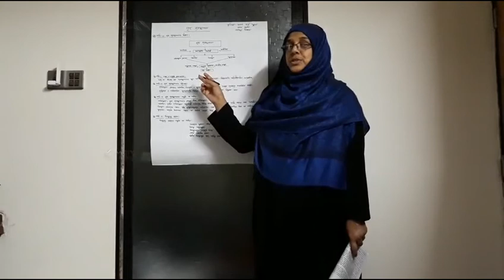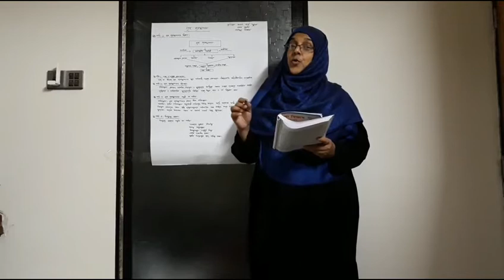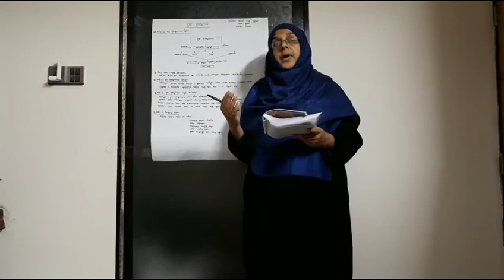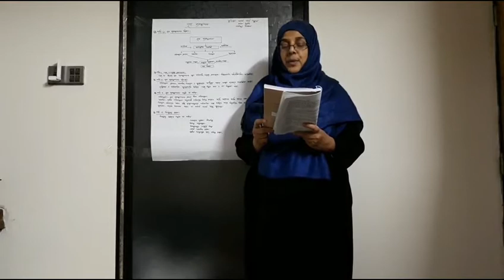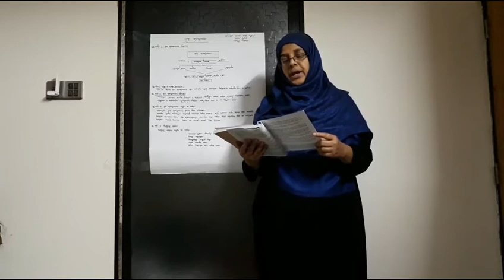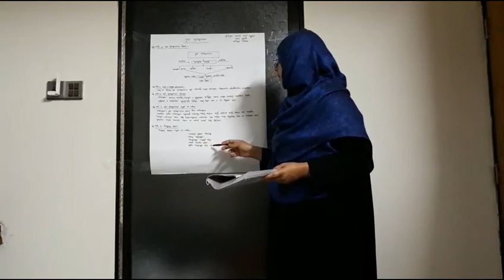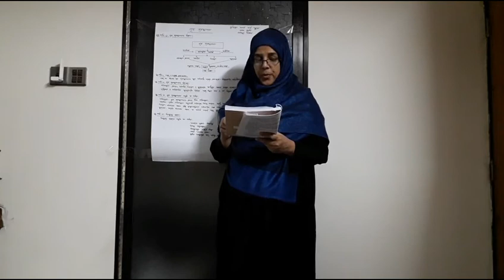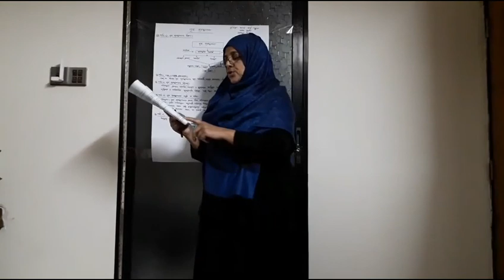নবম শ্রেনী.... বিষয়ঃ গার্হস্থ্য অর্থনীতি..... অধ্যায়ঃ গৃহ ব্যবস্থাপনা